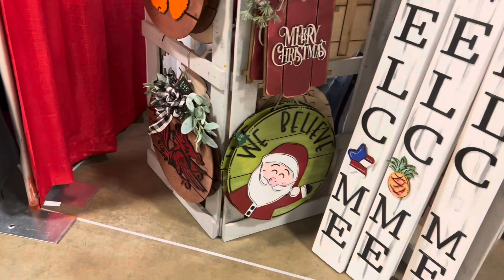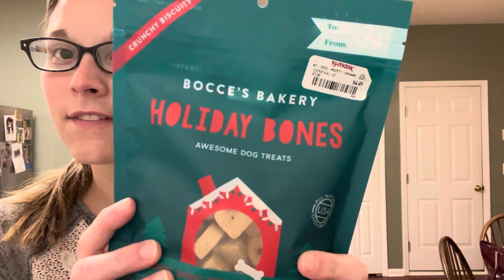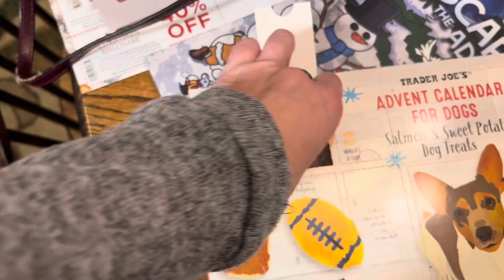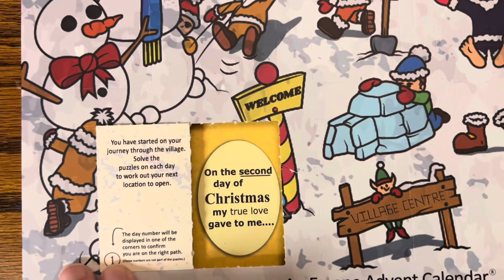Vlogmas day 2!!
Had a fun afternoon exploring the Greenville Holiday Fair!